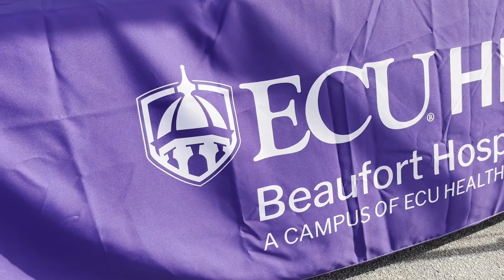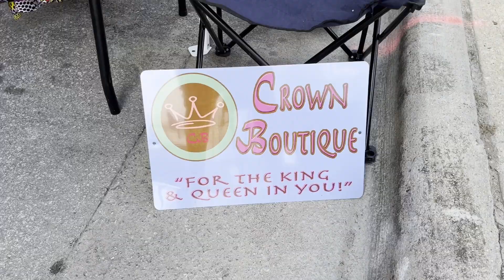Washington Summer Festival brings fun for the whole family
WNCT's Brandon Tester explores the Washington Festival.